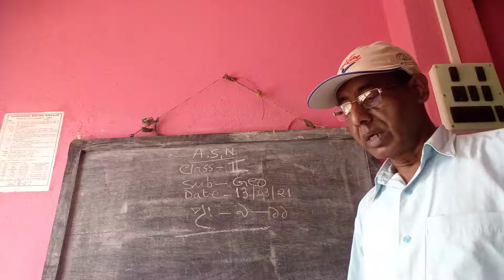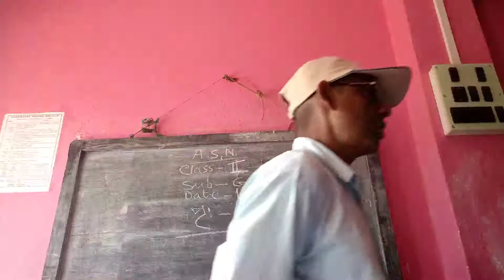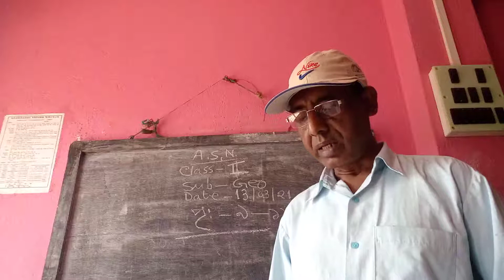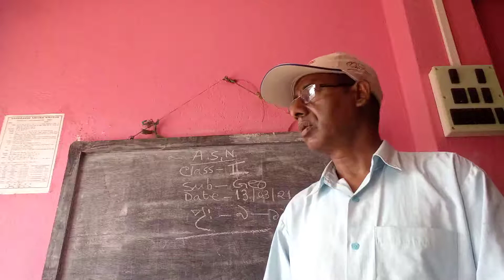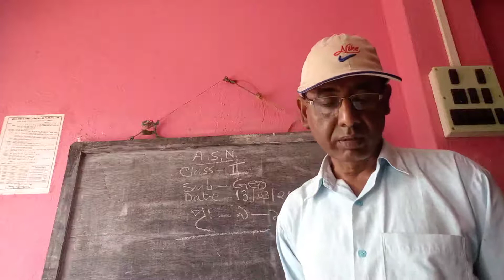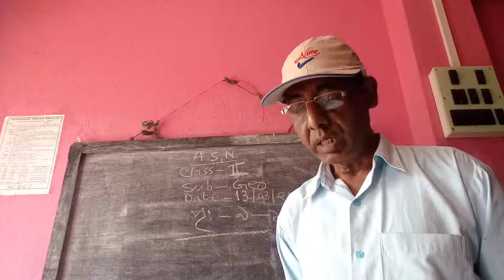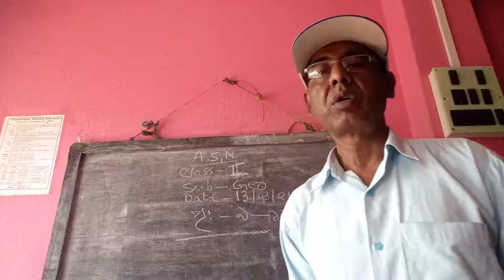Class 2 Geography 13 03 2021